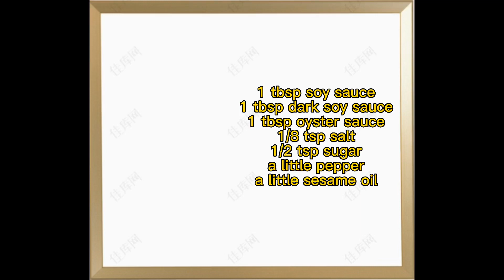[真叻]美食#65: 肥牛海鮮炒烏冬(少油版) Fatty Beef and Seafood with Fried Udon (Less Oil version)易做 冇難度🖐宵夜最愛茶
廣東話影片

Ref: 20220829

Easy to do 🤞 No difficulty

廣東話
Cantonese

在這集的【真叻】中，我將向你分享怎樣準備和烹調肥牛海鮮炒烏冬(少油版).

In this episode of [Janet], I am going to show how to prepare and cook Fatty Beef and Seafood with Fried Udon ( Less Oil version).

音樂
歌曲 Reasons To Hope
歌手 Reed Mathis